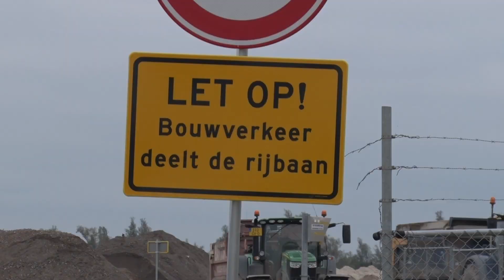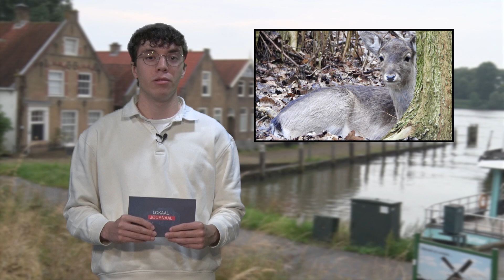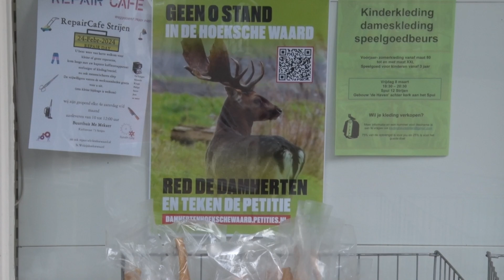Lokaal Journaal - Week 41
Lokaal Journaal is een nieuwsprogramma dat wordt uitgezonden op TV Hoeksche Waard. U ziet hier recente gebeurtenissen en actuele verhalen. Bij Lokaal Journaal blijft u op de hoogte van wat er gebeurt in de Hoeksche Waard.